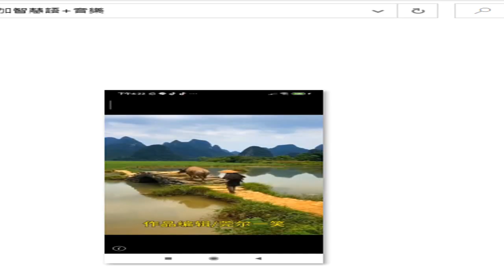美景圖片 2024 01 20 08 47 12 611